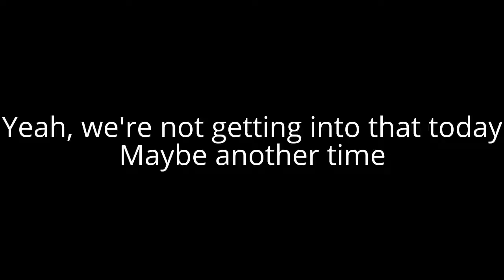A Whole Lot of Walking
And a whole lot of talking. Still not sure how I'm going to do these vlogs exactly, but I'll figure something out. Also, sorry about the length, I didn't mean for this to be 18 minutes long.